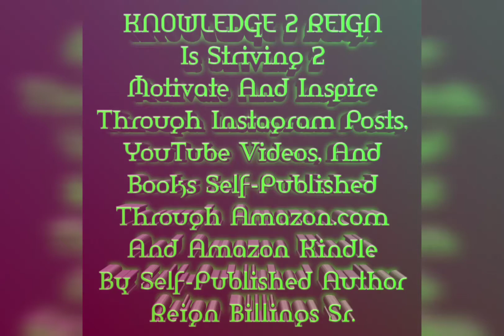Knowledge2Reign - K2R: KNOWLEDGE 2 REIGN Is Striving 2 Motivate And Inspire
Link To My Books On Amazon.com: